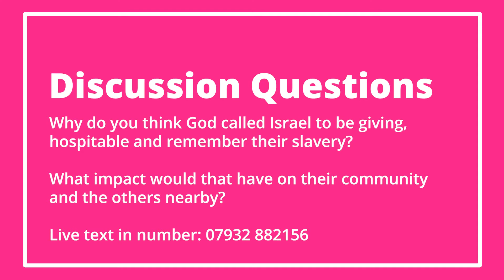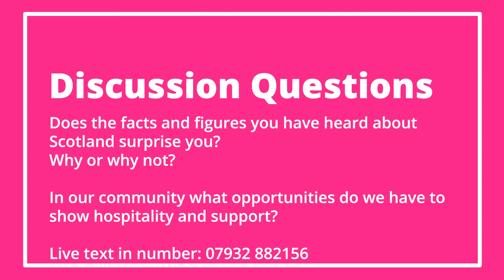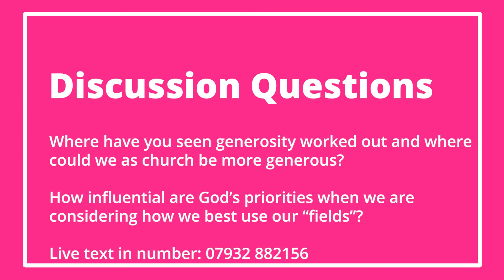2forty2 LIVE: LYN Local Justice - 13th June 2021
Join us for the final part of our LYN (Loving Your Neighbour) mini-series as we explore the topic of the environment and how we as Christians can respond to the need for local justice here in Scotland. Looking at Deut 24 v19-22.

Produced by 2forty2 youth a joint initiative of Bearsden Baptist Church and Killermont Parish and the young people of Bearsden, Milngavie and Torrence.